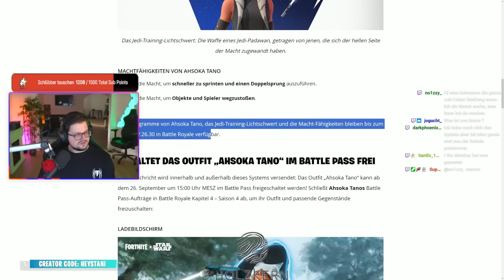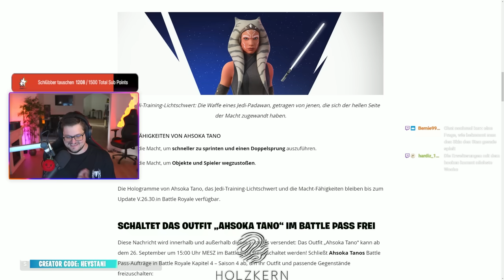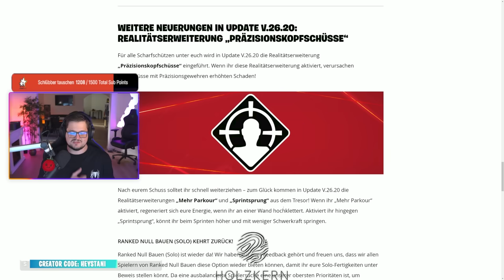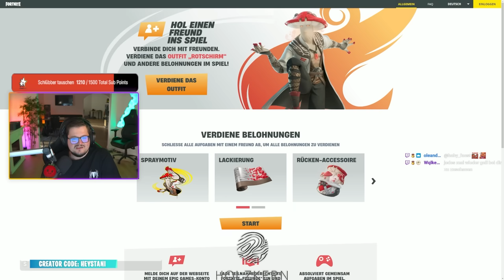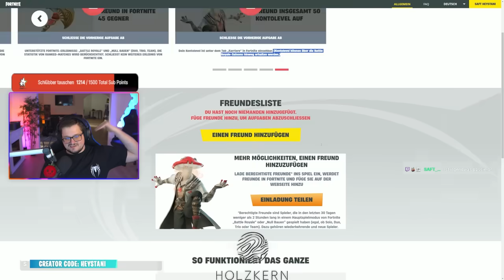GRATIS SKIN ERHALTEN für ALLE 🎁 ALLES Neue im Fortnite Ahsoka Update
Das neue XXL Update in Fortnite Season 4 mit krassen neuen Skins, Waffen, Items, Gratis Spind Gegenständen und viele neuen Änderungen. Alles was neu reinkommt

00:00 Gratis Skin Stil
00:33 Neue Crew Legacy
02:23 Ahsoka Tano Skin
02:53 PS5 Update
04:20 Fluss Eskaliert
04:44 Gameplay Updates
07:47 Patch Notes
09:59 Gratis Skin erhalten
11:31 Outro

--Social Media--